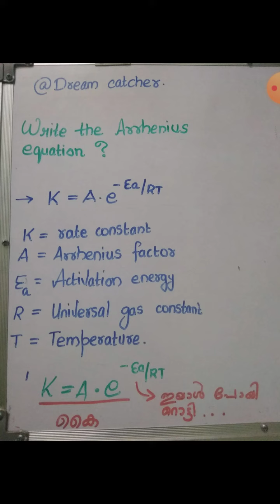Chemical kinetics 😍Say / Improvement 💥💥(4)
PLUS TWO CHEMISTRY | CLASS 12 CHEMISTRY | KERALA STATE PLUS TWO | PLUS TWO CHEMISTRY FOCUS AREA | PLUS TWO CHEMISTRY REVISION CLASS | PLUS TWO LIVE CLASS